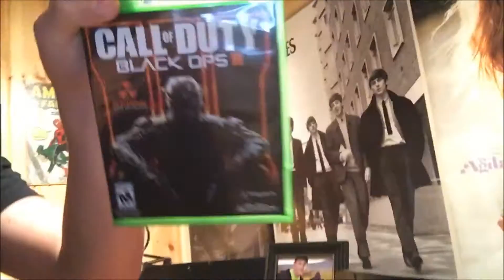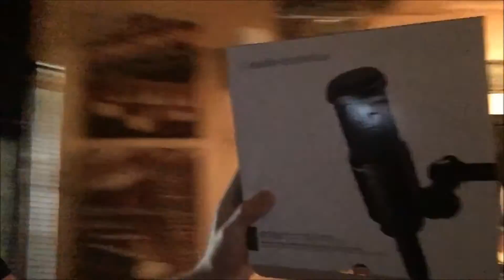THE POWER WENT OUT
● Other ways to talk to me!